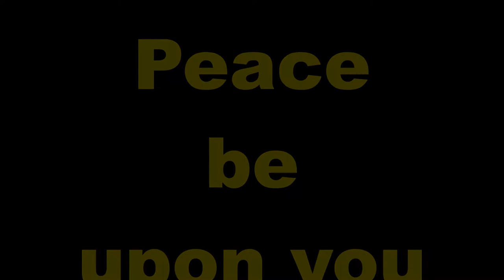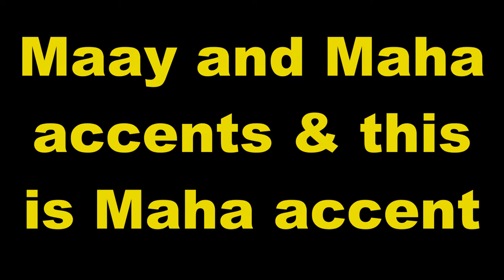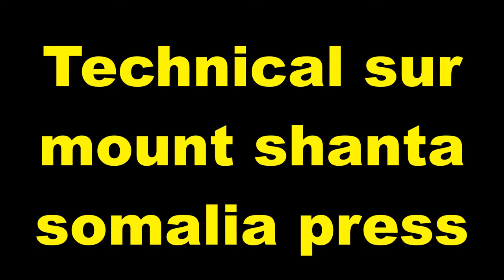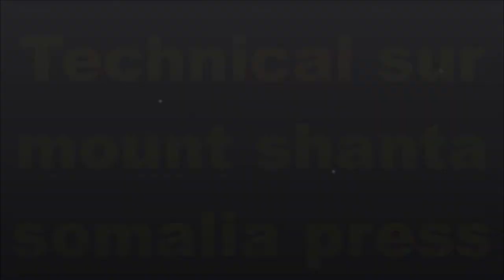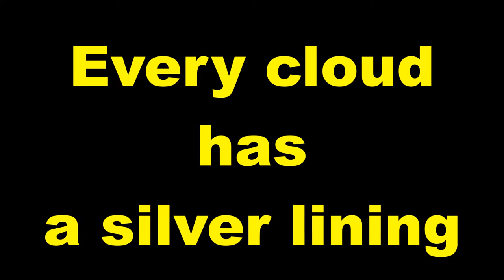Practice and Progress 50 Maha accent Ustad Adam Increase "Warfidiyeenka shantasoomaaliya"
New Concept English Book Practice and Progress Lesson Fifty "Taken for A Ride " into Somali Language Maha accent, Compiled by Warfidiyeenka shantasoomaaliya, Preparation Support T.P.L.P. Teachers Peace-Loving Party, Technical Surmount shantasoomaaliya Press, The presentation and Explanation Voice of Teacher Adam Increase.